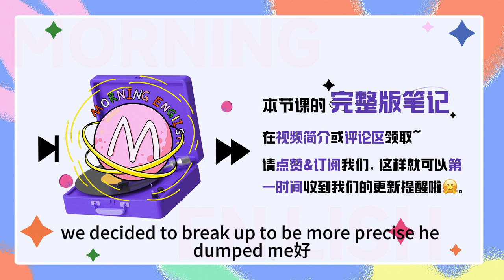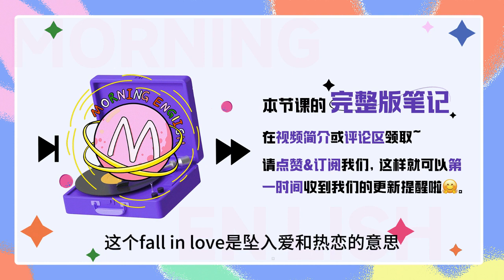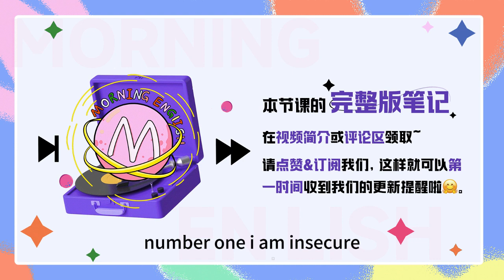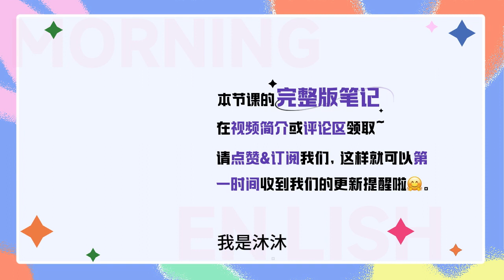「戀愛期間」必備的英文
「戀愛期間」必備的英文｜早安英文｜podcast｜podcast english｜英语口语｜英语发音｜英语对话｜英语听力｜日常英文｜国外生活必备｜双语脱口秀｜中英雙語